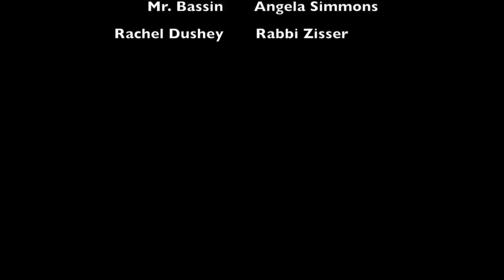The Schechter Scuttlebutt Season 9, Episode 8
This is the eighth episode of the ninth season of Schechter Westchester's weekly news source, The Schechter Scuttlebutt.

Produced by Avi Carr-Gloth, under the supervision of Rachel DuShey and Rabbi Zisser.

Edited by Avi Carr-Gloth.